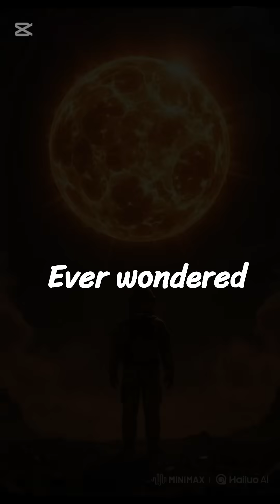How Close Could You Get to the Sun Before You Burn?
How close could a human really get to the Sun before burning up? 🌞🔥 In this video, we explore the intense heat, deadly radiation, and record-breaking space missions that have dared to venture closer than ever before. 🚀💀 Watch till the end to find out why even Venus is too hot for survival!